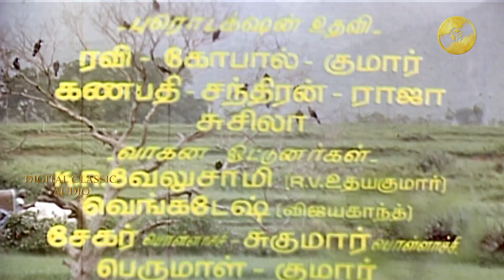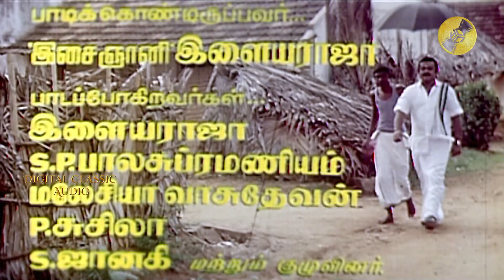Kannupada Poguthayya Song | கண்ணுபடபோகுதய்யா | Chinna Gounder | Vijayakanth | Sukanya | Ilaiyaraja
Kannu Padu Poguthayya Song from Chinna Gounder movie. Chinna Gounder (transl. Junior Gounder) is a 1992 Indian Tamil-language drama film directed by R. V. Udayakumar, starring Vijayakanth, Sukanya, Manorama, Salim Ghouse, Sathyapriya, Goundamani, Senthil and Vadivelu. Music by Ilaiyaraja.